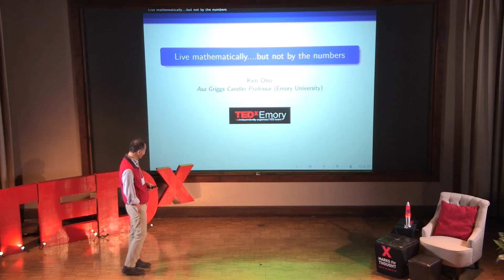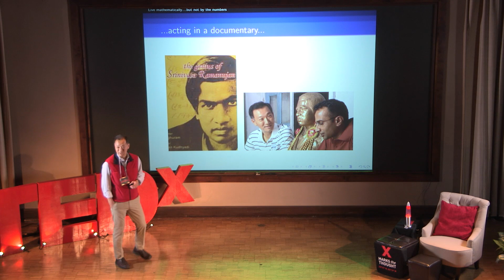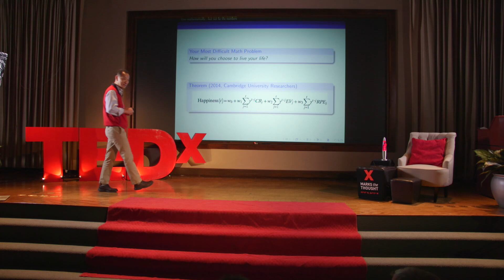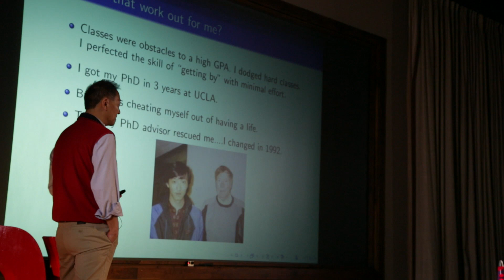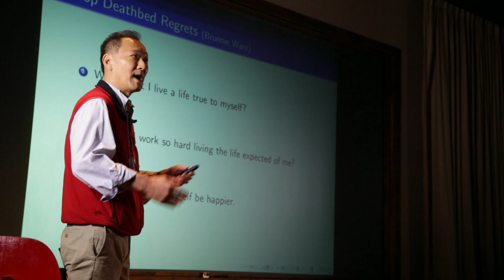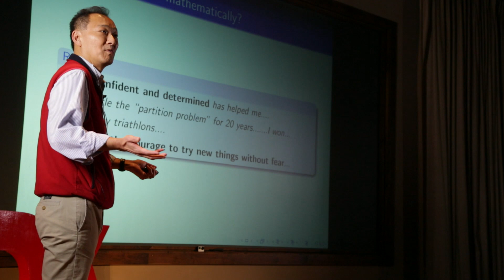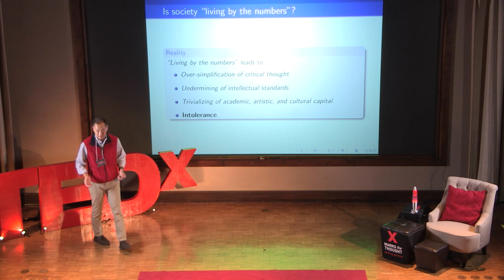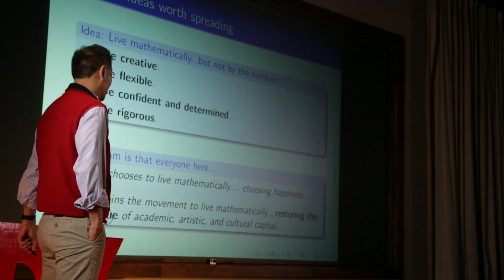Live mathematically, but not by the numbers | Ken Ono | TEDxEmory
Ken Ono presents how his university advisor changed his point of view on life's challenges. He explains how one's attempt to live mathematically can lead to happiness. Ono recently aided in the production of the upcoming film "The Man Who Knew Infinity".

Ken Ono is an American mathematician who specializes in number theory, and the Asa Griggs Candler Professor of Mathematics at Emory University. Ono's contributions include several monographs and over 150 research articles in number theory, combinatorics, and algebra. He is considered to be an expert in the theory of integer partitions and modular forms. In 2012 he made world news for his work proving the last open conjectures contained in Srinivasa Ramanujan's enigmatic death-bed letter to G. H. Hardy.